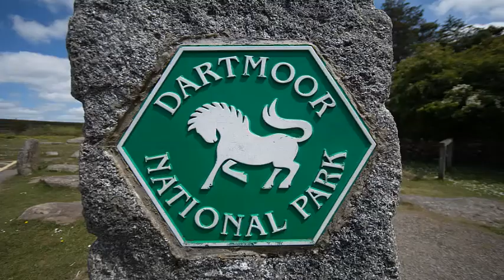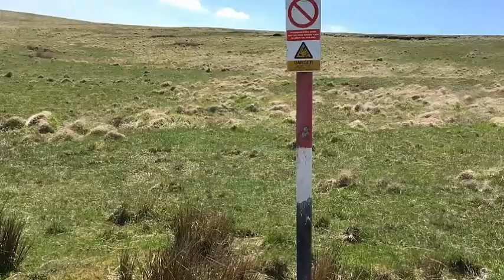East Dart River Wild Camp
Overnight Wild camp under a army basha tarp by the East Dart River May 2017.